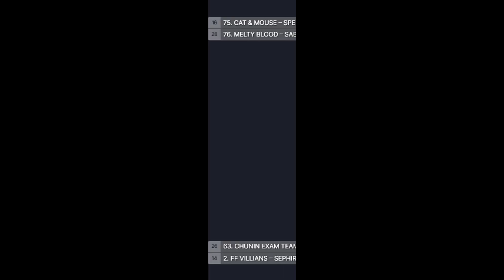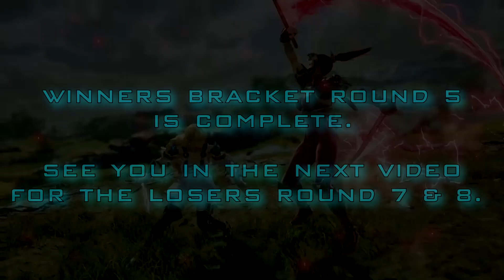SOUL LINK CPU 2 ON 2 TOURNAMENT WINNERS SIDE ROUND 5